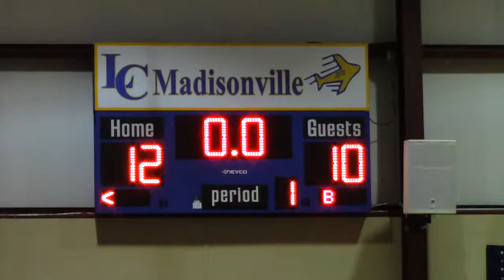LC 11 27 17 116